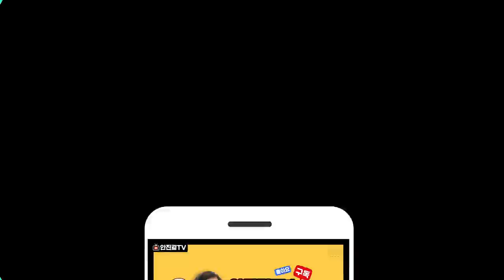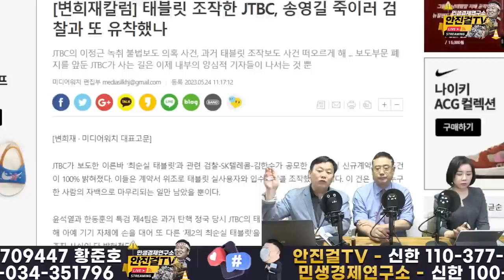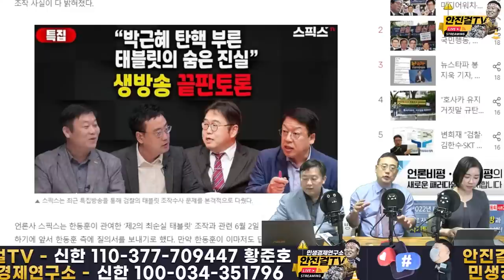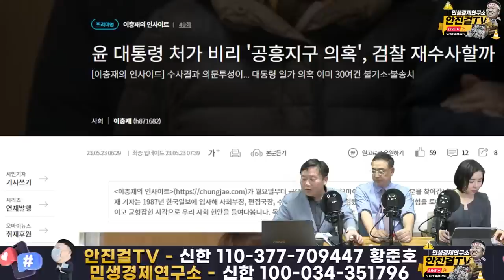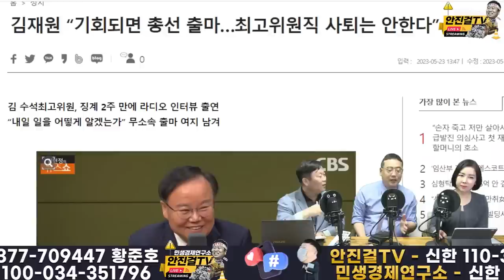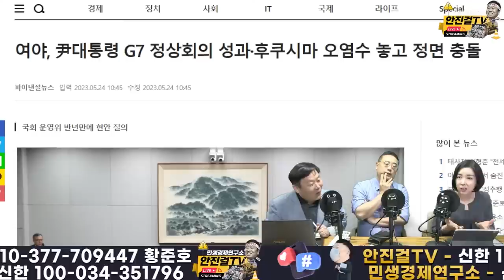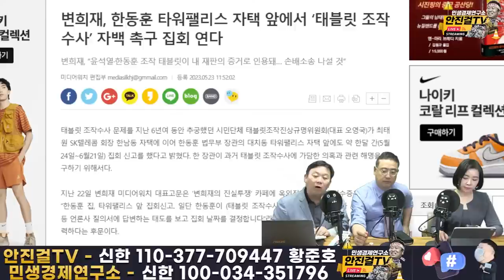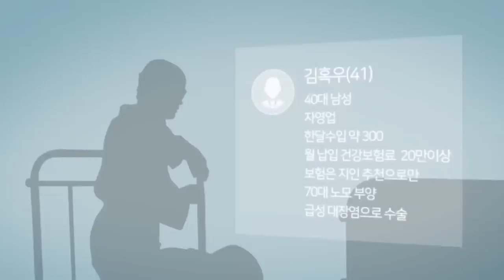[재방송]_송영길, 정치검찰의 사건조작에 전면전 선포! 윤석열-한동훈 정치공작질 끝장내야!!